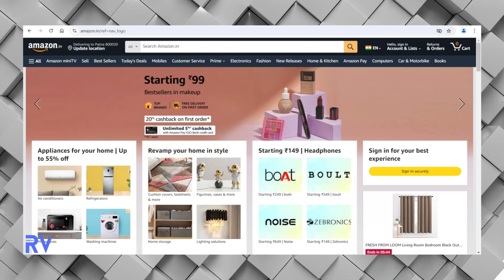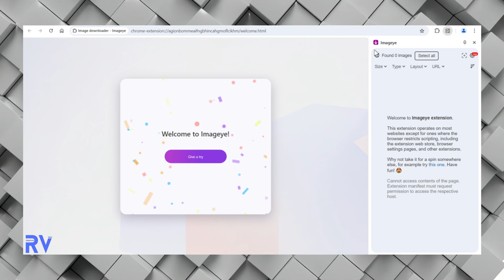How to download Product image from Flipkart , Amazon , Meesho